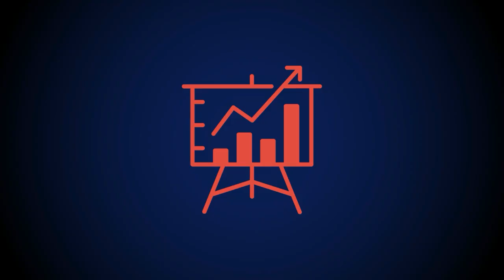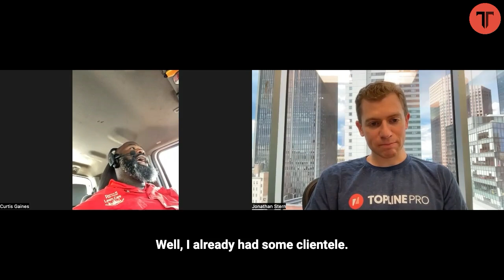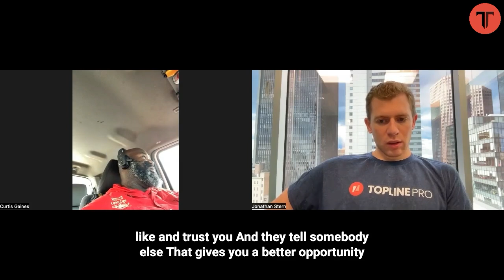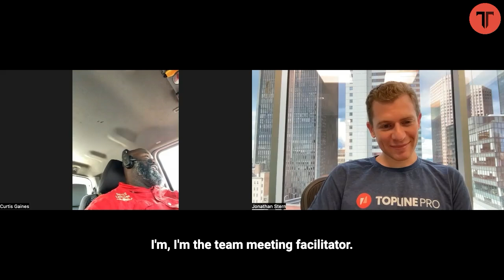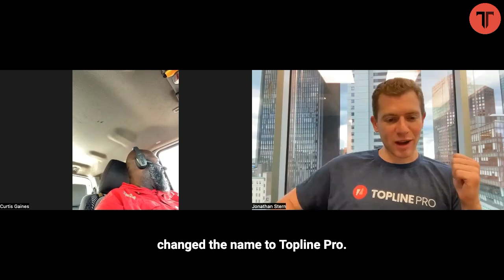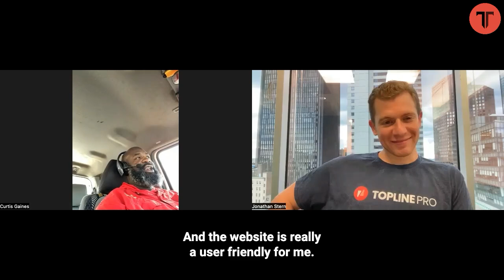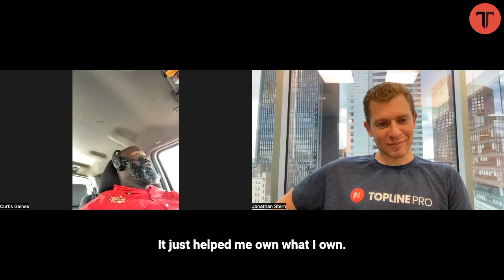Ep 42: Curtis Gaines - Family, faith, and finding life’s work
In this episode of Titan Talks, Curtis Gaines, owner of Right Price, Right Choice Lawn Care Services, shares his journey from starting with a push mower borrowed from his grandmother to running a successful landscaping business. Curtis discusses the transition from a stable job at Walmart to full-time entrepreneurship, emphasizing the importance of consistency, communication, and a supportive family. He highlights the evolution of his marketing strategies from flyers to leveraging Google, social media, and a professional website. Curtis also reflects on the personal growth and freedom that comes with being a business owner and his goal of leaving a legacy for his children and grandchildren.

(00:00) - Introduction
(01:00) - Curtis’s Origin Story: From Push Mower to Business Owner
(03:00) - Transition to Commercial Landscaping
(04:30) - Leadership Traits and Leaving Walmart
(06:00) - The Scary Leap to Full-Time Business
(07:30) - Family Support and Entrepreneurial Influence
(09:00) - Challenges of Starting a Business in the Fall
(10:30) - Evolution of Marketing: From Flyers to Social Media
(13:30) - Current Team and Recent Big Projects
(15:00) - Key Qualities in New Team Members
(16:00) - Challenges in Finding Committed Employees
(17:00) - Top Ways to Acquire New Customers
(18:30) - Managing Multiple Roles and Responsibilities
(19:30) - Importance of Customer Reviews and Feedback
(20:00) - Decision to Get a Website and Its Impact